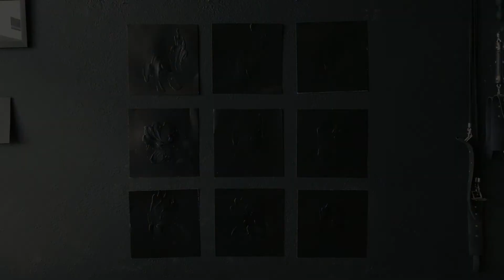Fusão Atômica - Autoral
A partir do meu estudo com preto, resolvi adicionar conceitos nessas obras para entender e expressar um momento de relação que estamos proibidos de viver, o toque.